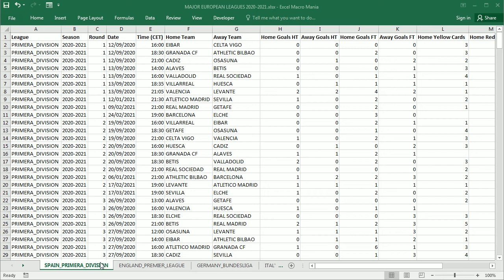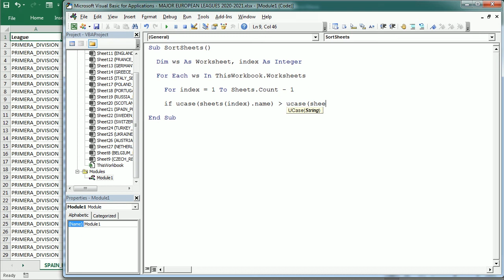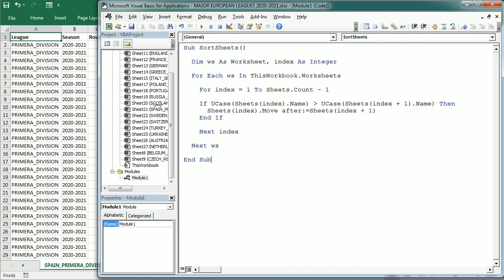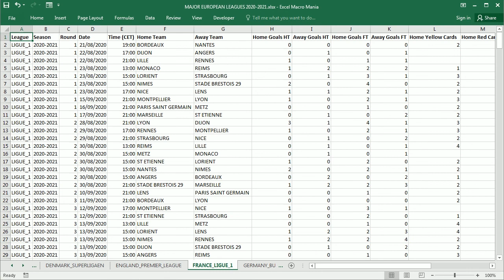Sort Sheets Alphabetically Excel VBA Macro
In this video we see how to sort sheets alphabetically in Excel using VBA macros. Some Excel files contain many worksheets and we may need to put in order for easier access. This simple code sorts all sheets in a workbook alphabetically from A to Z. Find the code to sort sheets alphabetically with Excel VBA in the Excel Macro Class blog under the following

You can find many other macro examples and Excel VBA learning materials (including a training for beginners) in the blog under the

And yet, if you want more, you can find various Excel applications of different nature in the other blogs of the Excel Macro Mania saga: